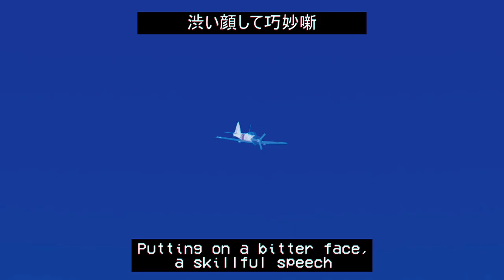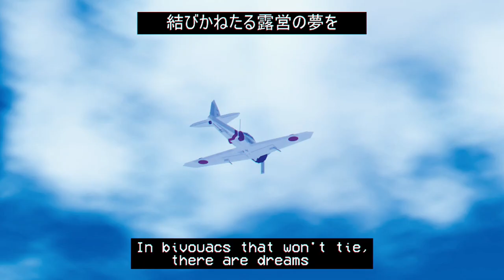Mitsubishi A6M Zero Showcase - Yuki no Shingun // Plane Crazy Cinematic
Showcasing my Mitsubishi A6M Zero
Retro effect killed the graphics.

Thanks to MILANTHEPROOFBUILD4 for helping me in this video

________________________ Ｍｙ Ｐｌａｔｆｏｒｍｓ________________________

________________________ Ｏｔｈｅｒ ________________________

________________________ Ｍｕｓｉｃ ａｎｄ ｅｔｃ. ________________________

ッ